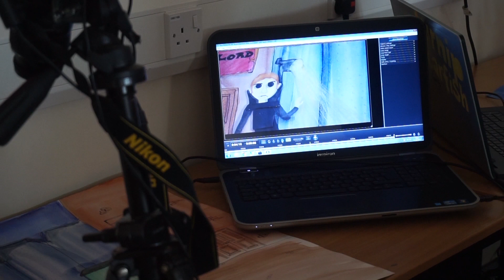First Campus Summer School 2017 How they did it - Turnip Starfish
A short video showing how the young people created their animations at the First Campus summer school 2017 at the University of South Wales.